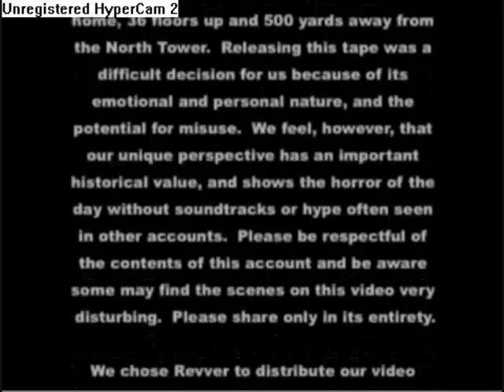Tribute World Trade Centers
This is a video tribute  about the WTC tragedy

11. September 2001